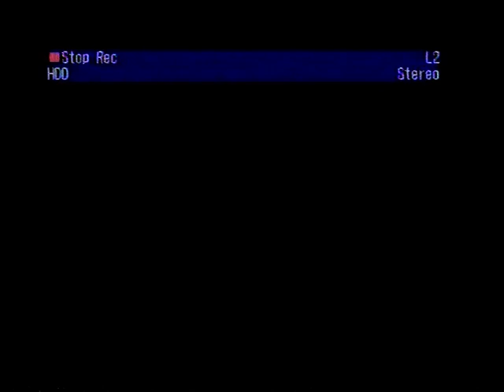İngiliz İstihbaratı filmi - Rauf Orbay 1942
Rauf Orbay'ın 1942 yılında İngiltere'deki faaliyetleri, Başbakan Churchill ile kıtaların denetlenmesine iştirak, davetler, diploma törenine iştirak,  İngiliz İstihbarat Teşkilat tarafından hazırlanmıştır.